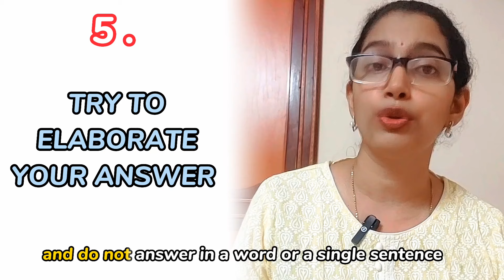6 tips to have a smooth and effective conversation.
6 tips to have a smooth and effective conversation.

00:00 Introductory Greeting 💬

02:13 Overcoming Conversation Nervousness 🗣️

03:58 Importance of Regular Conversations 🔄

06:35 Tips for Engaging Conversations 🤔

07:45 Step 1: Asking for Information 📍

09:58 Step 2: Genuine Interest & Presence 😊

12:49 Step 3: Finding Mutual Interests 🍴

16:04 Step 4: Being Prepared 📋

19:00 Step 5: Elaborating Answers 👁️

21:10 Step 6: Asking Open-Ended Questions 🤔

23:48 Encouraging Equal Interest 🔄

26:15 Concluding Conversation Tips 🛑

Welcome back to the channel! In this video, we will be discussing effective tips for improving your conversation skills and overcoming the nervousness that comes with talking to new people. If you struggle with striking up a conversation or keeping it going, this video is for you.

We cover a range of topics in this video, from asking for information and showing genuine interest, to finding mutual interests and being prepared with questions. By following these simple yet effective pointers, you will be able to engage in meaningful conversations and make a lasting impression.

Remember, conversations are a two-way street - it's all about communication and connecting with others. So, join us as we explore the art of conversation and learn how to master the subtle but essential skill of talking to people.